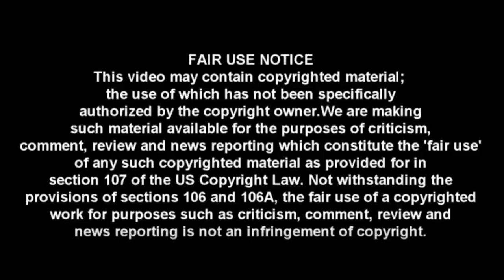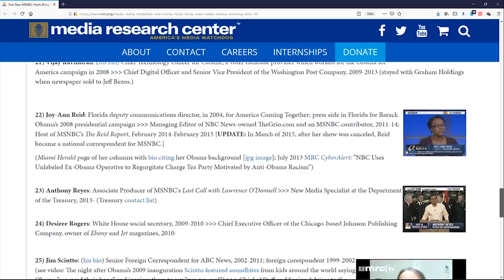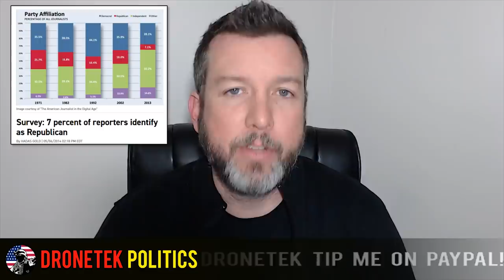BUSTED: CNN Caught Misleading Viewers During Anti-Fox News Panel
Troll music: ProleteR - April Showers